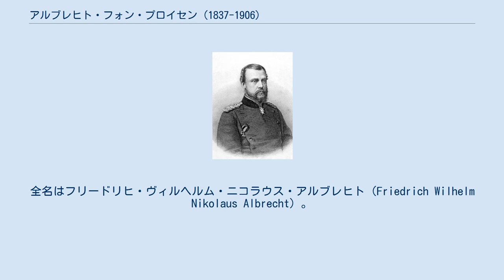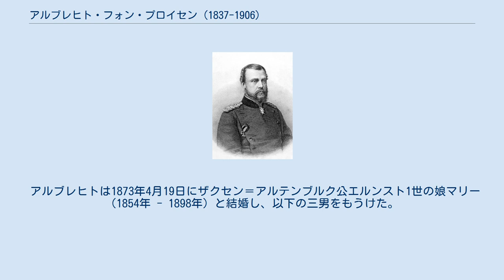アルブレヒト・フォン・プロイセン (1837-1906)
アルブレヒト・フォン・プロイセン（Albrecht von Preußen, 1837年5月8日 - 1906年9月13日）は、プロイセン王国の王族・軍人。
全名はフリードリヒ・ヴィルヘルム・ニコラウス・アルブレヒト（Friedrich Wilhelm Nikolaus Albrecht）。
プロイセン王子アルブレヒトの長男で、フリードリヒ・ヴィルヘルム4世やヴィルヘルム1世の甥にあたる。
軍人として陸軍元帥に任じられたほか、ブラウンシュヴァイク公国の摂政（在職：1885年 - 1906年）を務めた。
 アルブレヒトは1837年5月8日、アルブレヒトとその妃であったオランダ王ヴィレム1世の王女マリアンネ（1810年 - 1883年）の間に第2子としてベルリンで生まれた。
1847年にプロイセン陸軍に入隊し、第一次シュレースヴィヒ＝ホルシュタイン戦争では従兄のフリードリヒ・カール・フォン・プロイセンの指揮の下従軍した。
1866年の普墺戦争ではスカリッツの戦い・シュヴァインシェーデルの戦い・ケーニヒグレーツの戦いに参加した。
さらに1870年の普仏戦争でも近衛騎兵旅団を率いて戦った。
 1885年、オットー・フォン・ビスマルクによってアルブレヒトはヴィルヘルムの死去によって断絶したブラウンシュヴァイク公国の摂政に指名された。
これはブラウンシュヴァイク公国を統治していたヴェルフェン家リューネブルク＝ヴォルフェンビュッテル系の遠戚にあたるハノーファー家のエルンスト・アウグスト（2世）が公位を継承するのを防ぐためだった（エルンスト・アウグスト2世の父であるハノーファー王ゲオルク5世は普墺戦争でオーストリア帝国側につき、敗れたハノーファー王国はプロイセンに併合されていた）。
 アルブレヒトは1873年4月19日にザクセン＝アルテンブルク公エルンスト1世の娘マリー（1854年 - 1898年）と結婚し、以下の三男をもうけた。